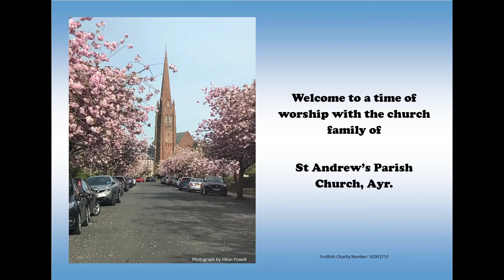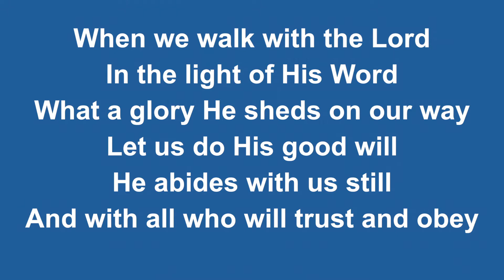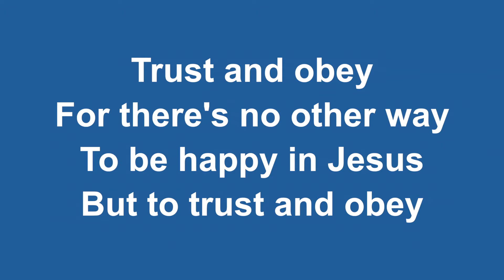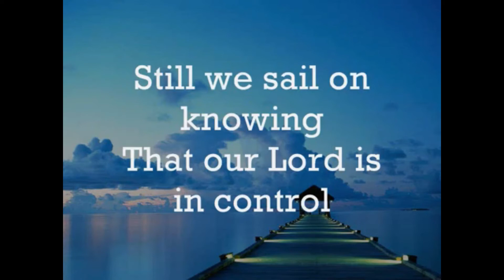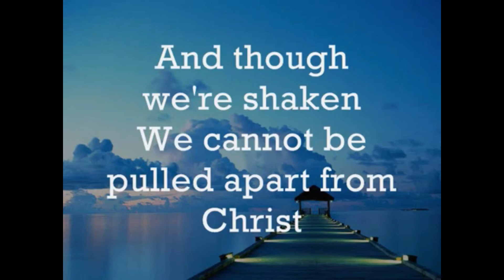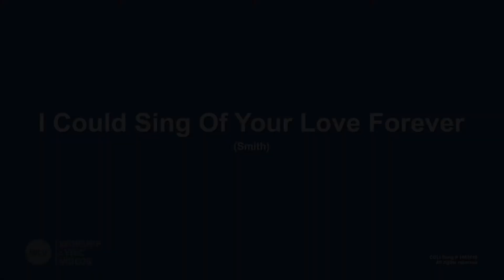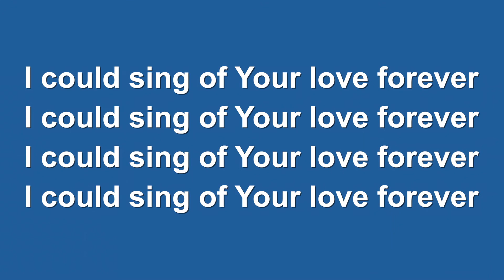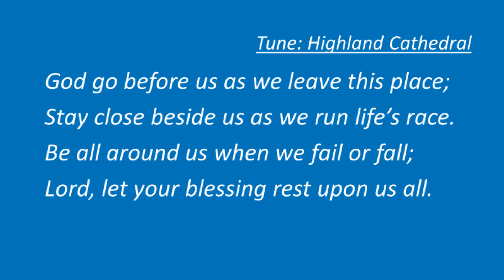St Andrew's Church, Park Circus, Ayr 09 August 2020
Welcome to our weekly time of worship, we hope that wherever you are in the world, you will find comfort, strength in this service.
May God bless you and yours. Stay safe, stay true to His word.